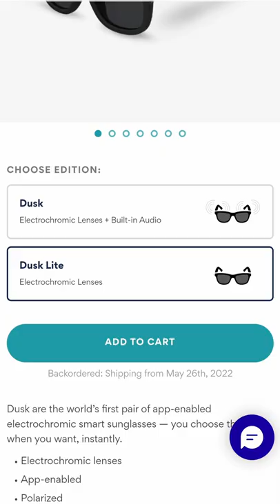$295 for the WORST Audio I've Heard! (Dusk Sunglasses)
These "Dusk" Sunglasses from Ampere include Bluetooth audio connectivity and it quite literally hurts my ears.
The "Dusk Lite" glasses are $100 cheaper and simply leave out the audio.